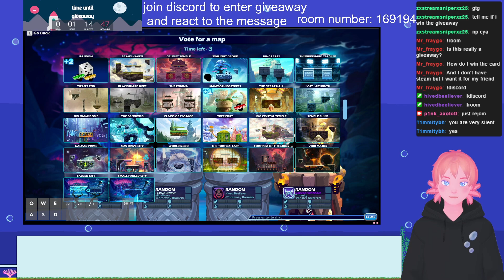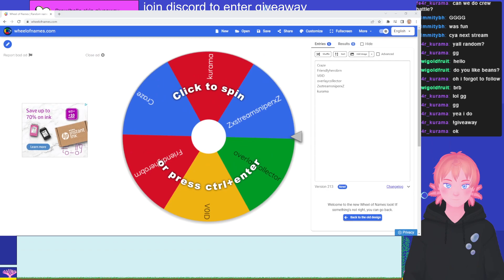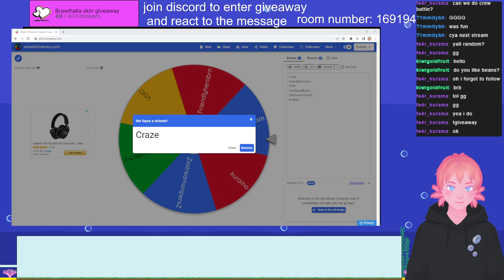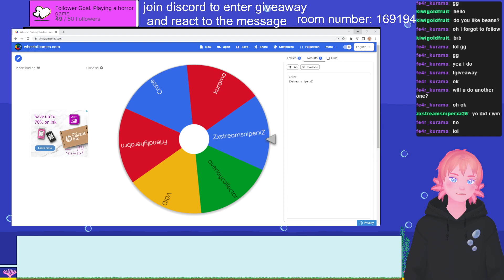giveaway stream part 2